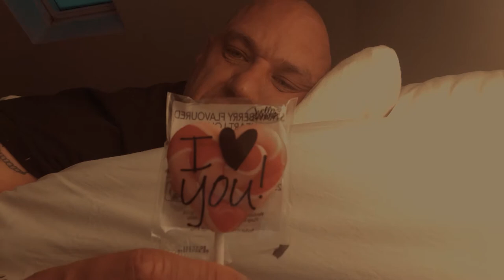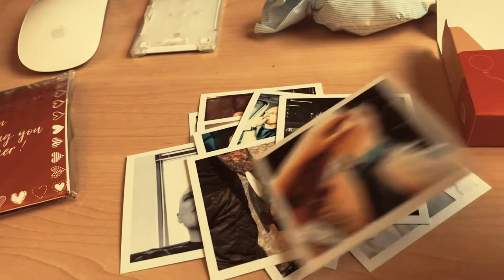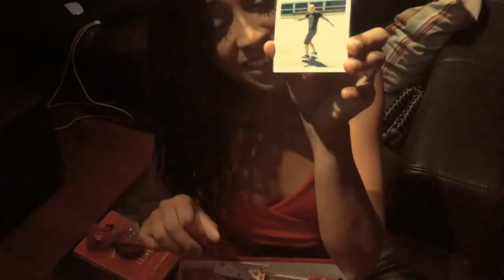Valentines Day 2018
Recorded on my iPhone X, Canon PowerShot G7X Mach II, GoPro Hero 5 and DJI Mavic Pro

Stay cool!